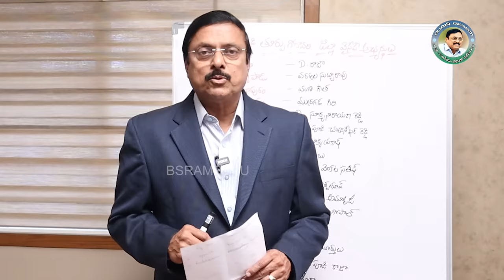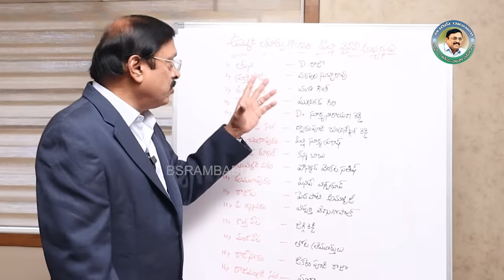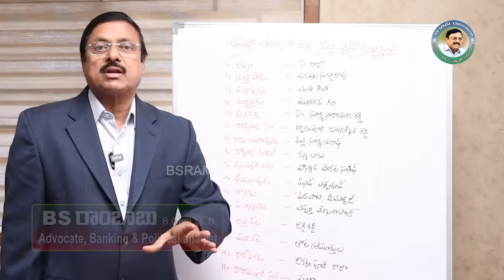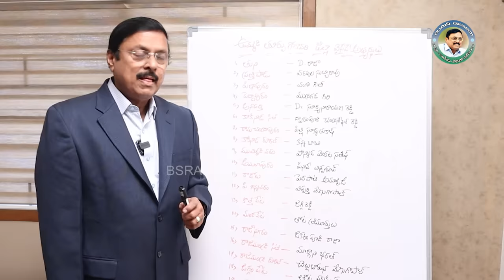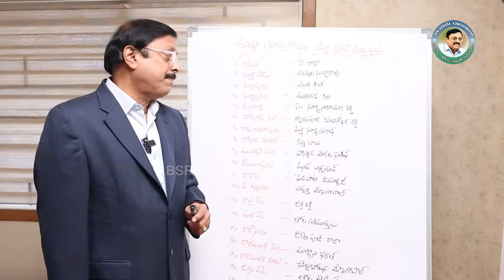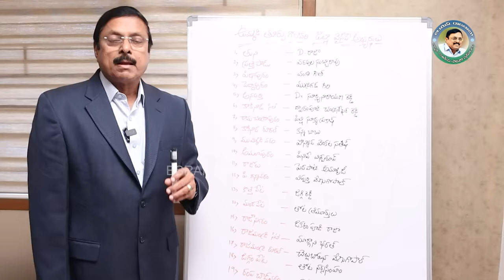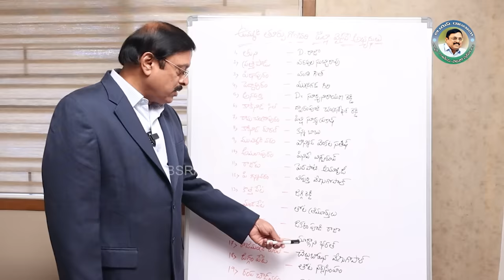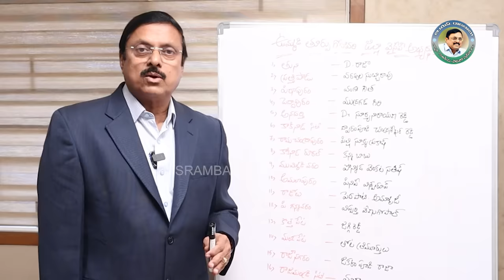East Godavari District YCP MLA Candidates List | YSRCP MLA List 2024 | AP 2024 Election | BS Rambabu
East Godavari District YSRCP MLA Candidates List | YSRCP MLA Candidates List 2024 | BS Rambabu